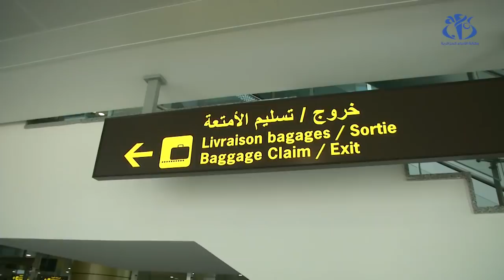4.5 مليون مسافر سيحولون للمطار الجديد بداية من الاثنين المقبل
الجزائر (وأج) -ستدخل المحطة الجوية الجديدة لمطار الجزائر الدولي هواري بومدين حيز الخدمة الاثنين القادم، بطاقة استيعاب قدرها 10 ملايين مسافر في السنة هذا وستكون الخطوط الجوية الجزائرية أول شركة جوية  تستغل المحطة الجديدة برحلات  من و إلى باريس .